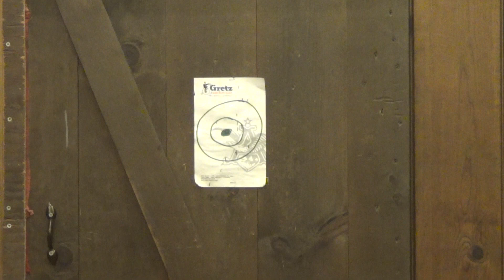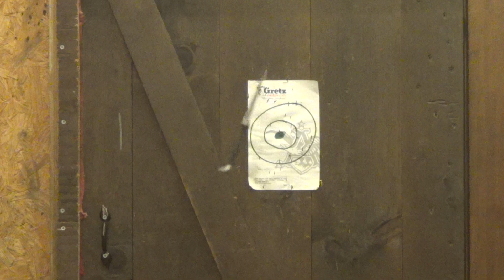87 200X Work And Knife Throwing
Fast and fancy flying four wheelers, falling fearful of finely finished ferocious machines who find footing fully, while floating front tires four feet in the air.   Our videos, from the start.  There are well over 1200 at this point,